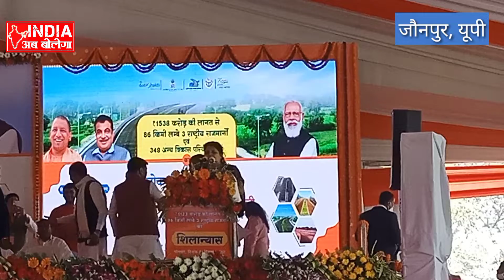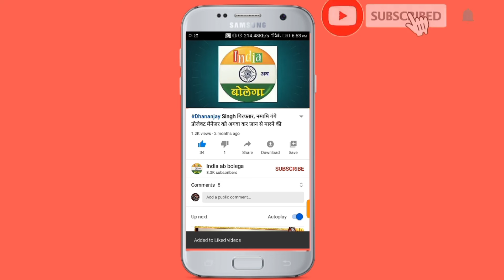मड़ियाहूं विधायक लीना तिवारी ने सीएम के मंच से जनसभा को किया संबोधित